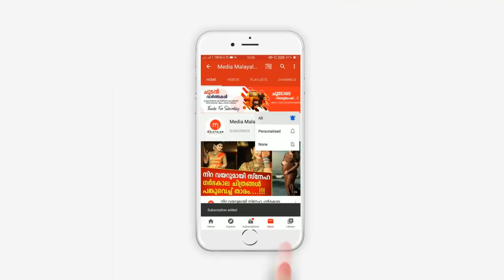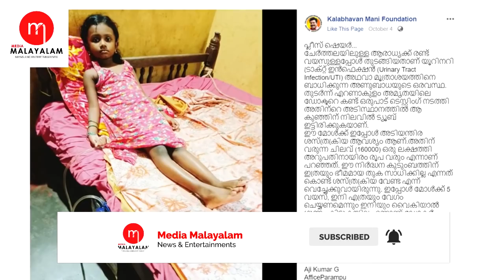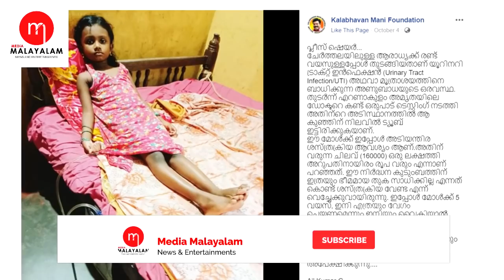കുഞ്ഞ് ആരധ്യ മോൾക്ക് സംഭവിച്ചത് അറിഞ്ഞാൽ കണ്ണുനിറഞ്ഞുപോകും